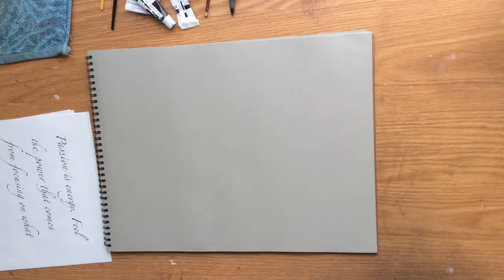Oprah Winfrey Painting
This video showcases how to draw and paint Oprah Winfrey using acrylic colors.

Acrylic colors used in this painting

Titanium White
Vandyke Brown

Please support our art channel by going to our online art gallery